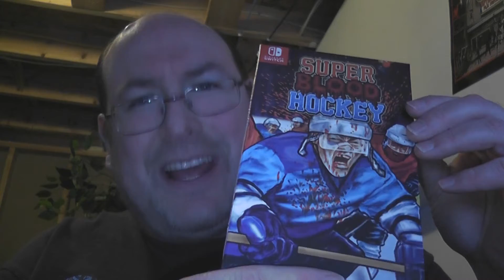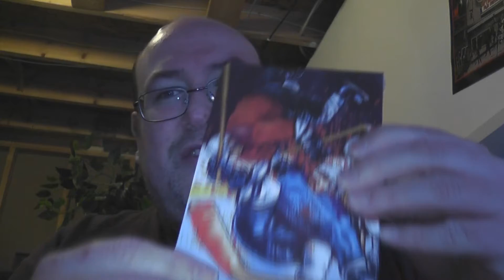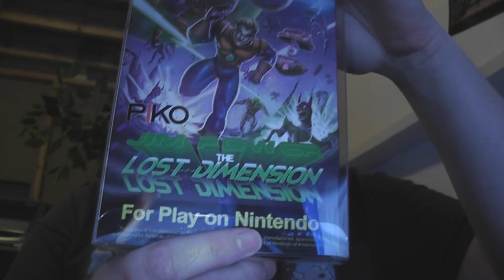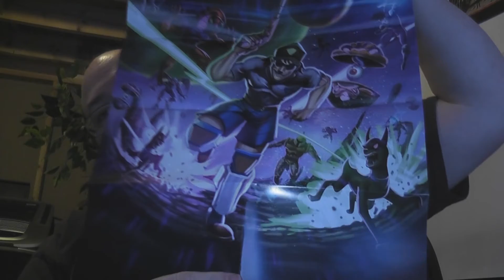Great Buys - Unboxing a Couple Crowdsourced Packages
I don't always participate in crowdfunding campaigns... but when I do, I get the good stuff.